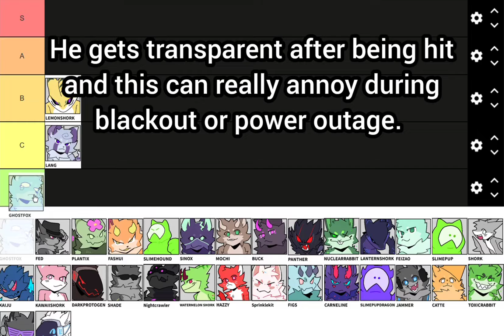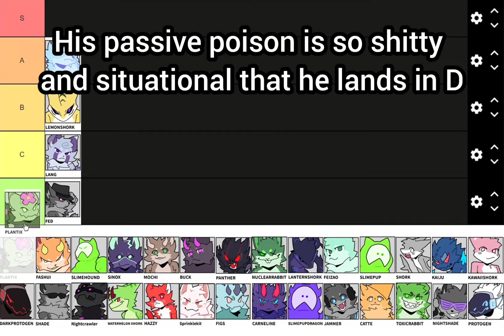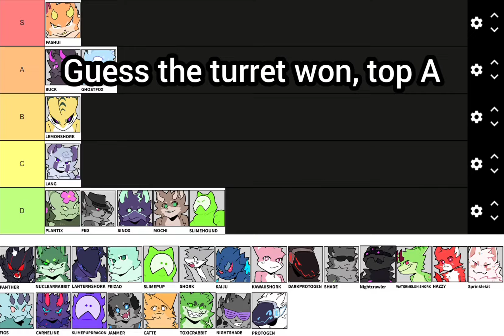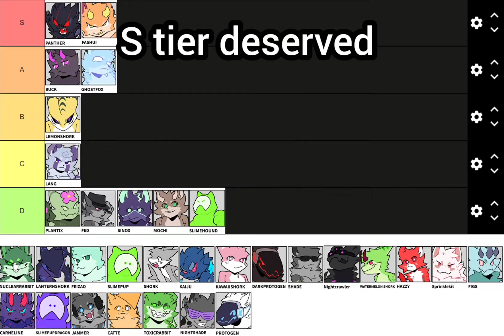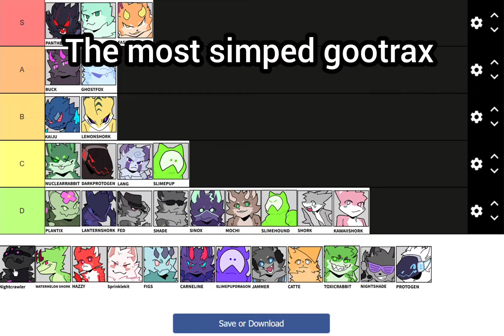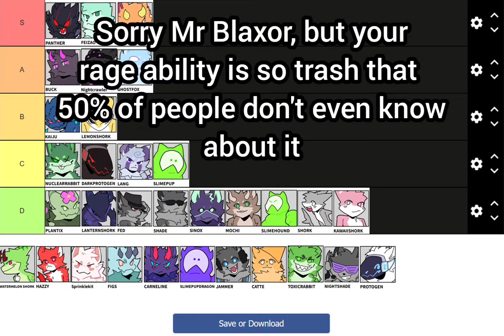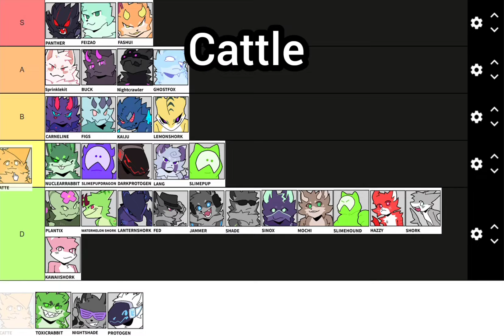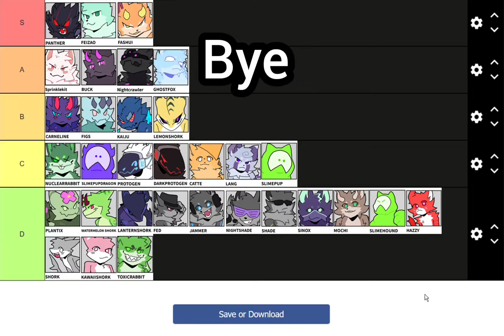Kaiju Paradise gootraxian PvP tier list